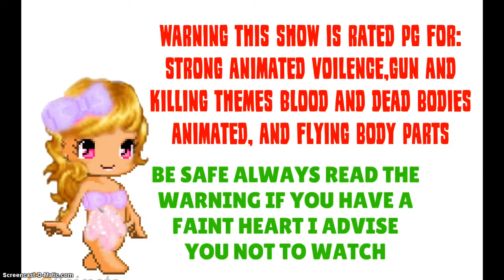Fas Glow blood Mystery's of crime episode 7 Hospital's aren't fun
Credits:
Hi guys so this is the first ep of my mini marathon this fas was top voted for the next 1 episodes as soon as there made they will air on my channel
LIKE N COMMENT WHAT YOU THINK
NEXT EPISODE TITLE: A cold heart part 2
Credits:
Charactors designed by:
Kawaii domino
michelle zchu
fantage mary z
lizzypenrocktv

animation,scripte,editting,blood and gor editted by,
and all of rest by: Lizzypenrocktv .